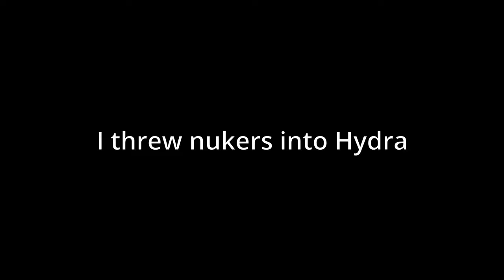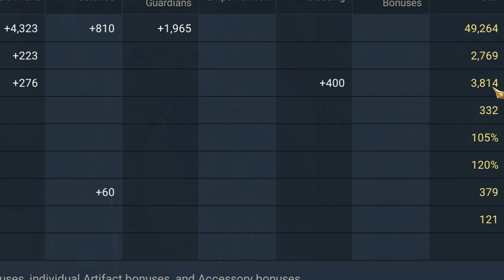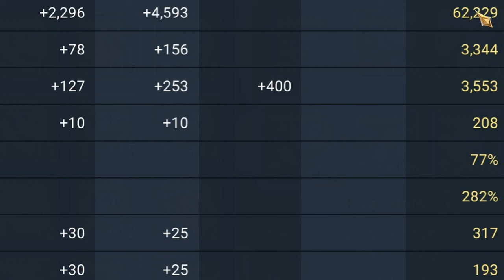Taras BROKE my Hydra record in Raid: Shadow Legends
This team broke my record in Hydra. This is not an infinity comp. I do a breakdown in this video. Nukers work extremely well in the lower stages.